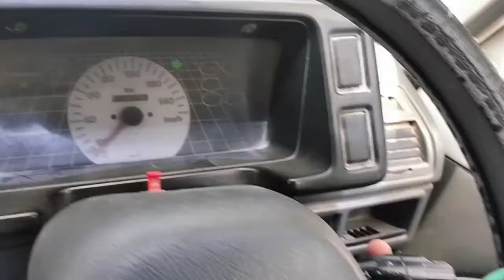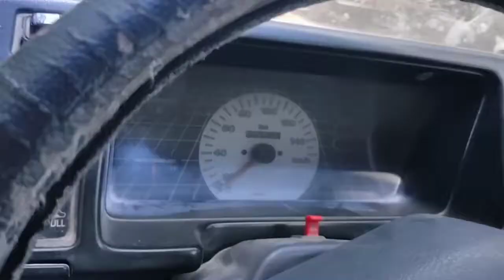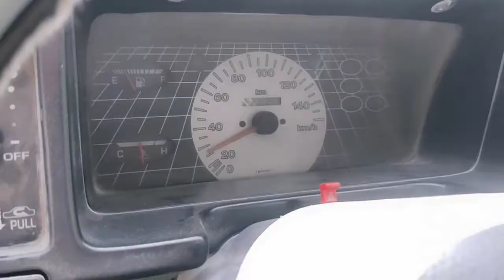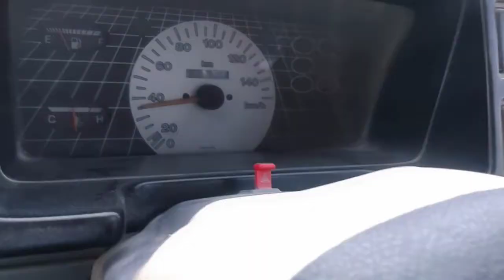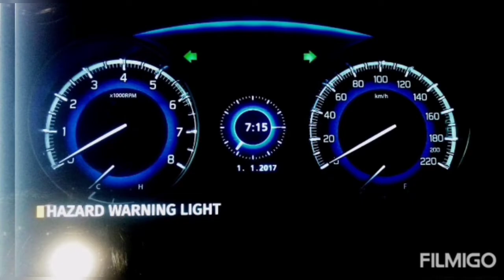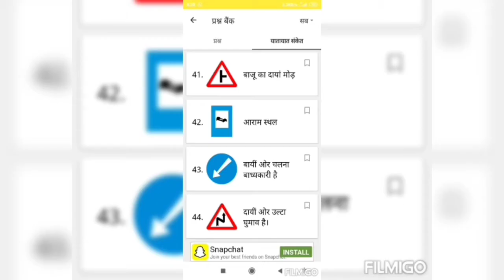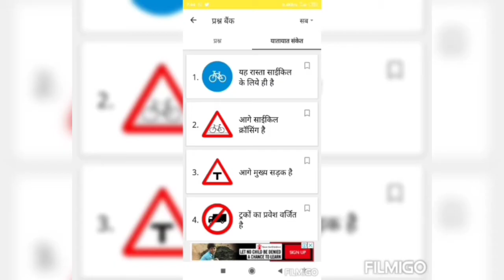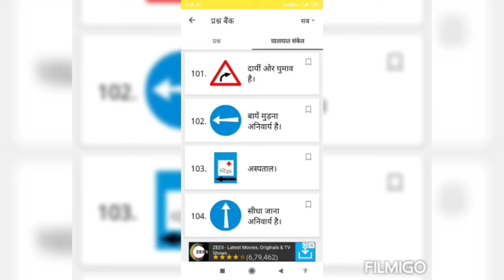Multi Car Driving School,Easy Car Driving Or Car Maintain Karna Shikhe By Fauji Trainer #8955760368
Student Anil ji Railways Staff